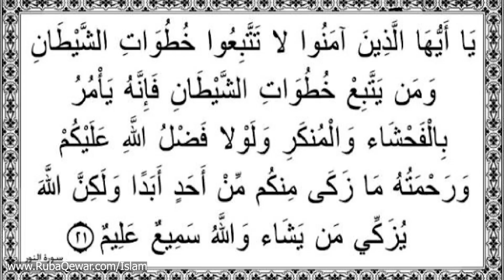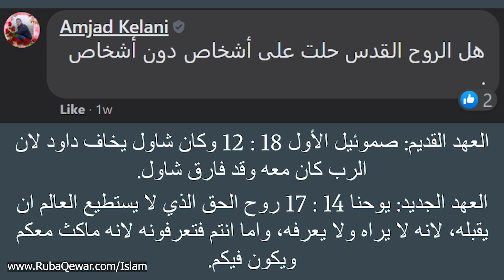هل الروح القدس في الكتاب المقدس حل على أشخاص دون أشخاص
1- Contributing 💧 monthly in order for us to be able to run our projects for the unfortunate 🍱
2- Be a friend 😊 by following our latest activities on facebook page 🤔 or/and Whats app group (for friends only) 🤠
3- If you are 👐🏽In-Kind donor and would like to see the needs that we have then you may join our whats app group (for donors only) 👏🏽
4- If you would like to volunteer in our projects, then please fill out this form ✍🏽 and join our whats app group (for volunteers only) 😼

2 – أن تكون صديقنا 😊 وتتابع نشاطاتنا على صفحة الفيسبوك 🤔 ومجموعة الواتس آب (للأصدقاء فقط)
3 – إذا كنت معطياً للتبرعات العينية 👐🏽 وتود أن ترى احتياجاتنا فيمكنك الإشتراك بمجموعة الواتساب (للمتبرعين فقط) 👏🏽
4 – إذا أردت التطوع في مشاريعنا فأرجو تعبئة الطلب التالي ✍🏽 والإشتراك في مجموعة الواتساب (للمتطوعين فقط) 😼